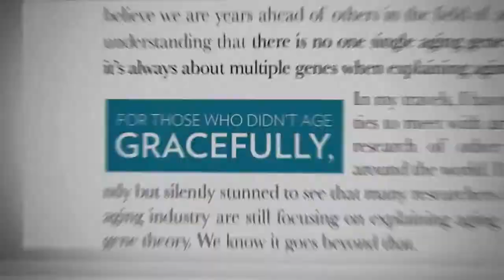The Aging Myth A New York Times Best Seller